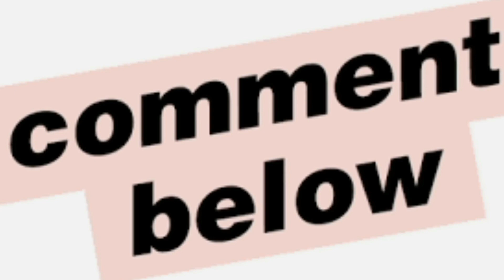DOCTOR STRANGE AND THE MULTIVERSE OF MADNESS MOVIE REVIEW PART 1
Ang ratings ng movie review na ito ay opinyon lamang ng creator ng channel na ito at maaaring iba sa opinyon ng viewer. Ano mang suhestiyon o opinyon ukol sa topic na ito ay malugod na tinatanggap ng channel at maaaring ilagay sa comment section para sa ikagaganda ng channel at marinig ng iba ang iyong opinyon.
Para sa Opinyon, suhestyon mag komento lamng sa ibaba... SALAMAT